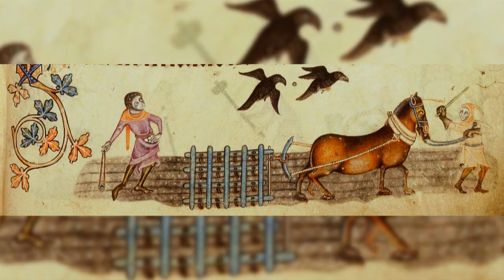Molens van Jabbeke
Begin 2020 gaven we het startschot van Café Cultuur, een nieuwe vereniging die wil benadrukken dat we van Groot-Jabbeke zijn.
We willen het dorpsleven, cultuur, erfgoed en tradities nieuw leven inblazen.
Onderdeel daarvan zijn onze Erfgoedclips en route.

Met dank aan :
- de diverse eigenaars van de monumenten
- Rijksarchief Brugge, Gent en Brussel
- Onroerend Erfgoed Brugge
- Walter De Muynck
- Stadsarchief Brugge
- Erfgoed Brugge
- Molenechos
- Molenforum Vlaanderen
- Wikipedia

Idee en research : Johan Ryheul
Camera en montage: Stijn Vandamme